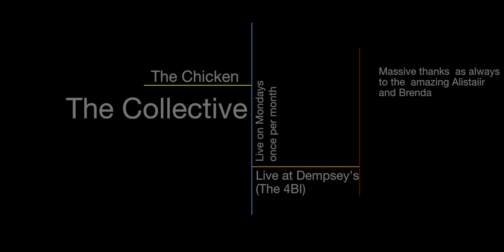The Collective perform The Chicken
Live at Dempseys (4BI) in Cardiff. The band perform The Chicken . Solo's from Ceri Williams (trumpet) , Tony Lovell (trombone) and John Farrow (Tenor Sax)